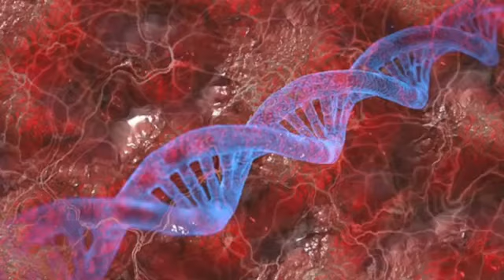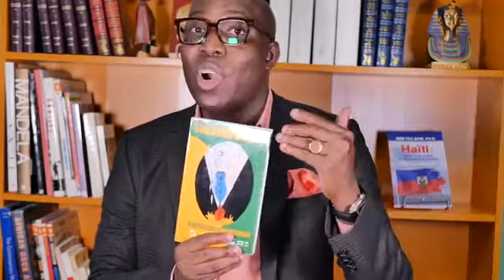DR JFA: Le culte des Ancêtres